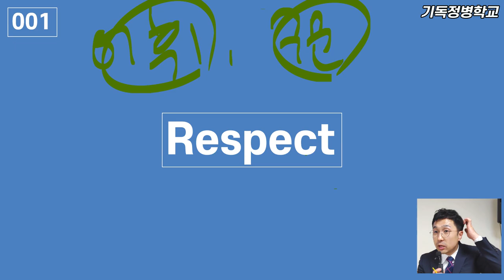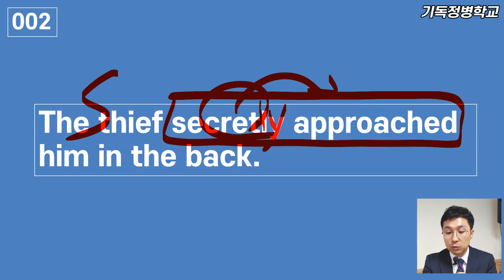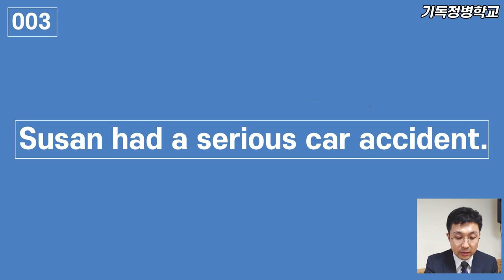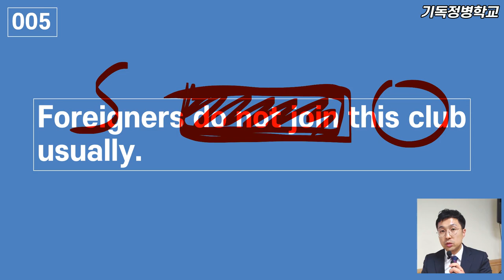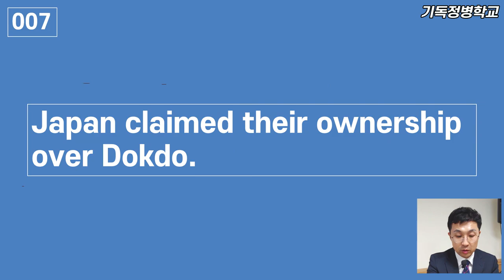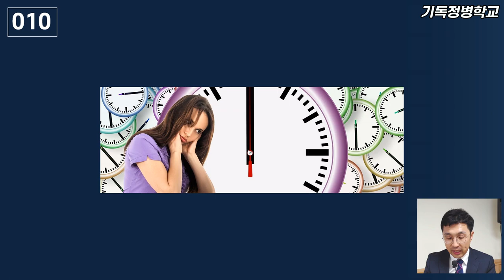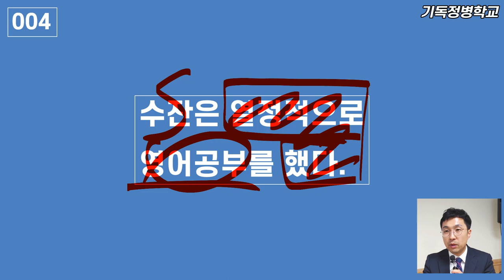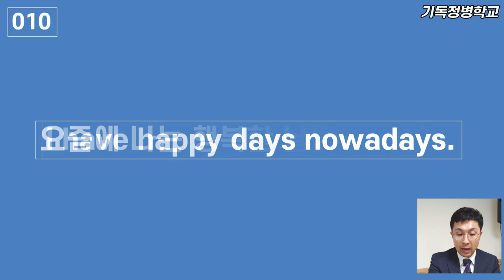[기초반] 어휘&구문 완전정복 VS잉글리쉬 (주동목 1/10)